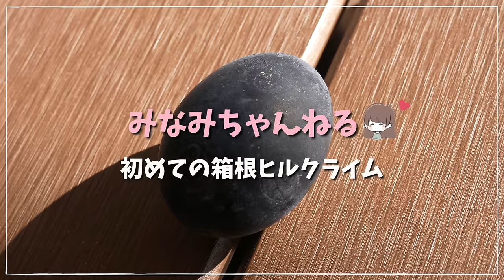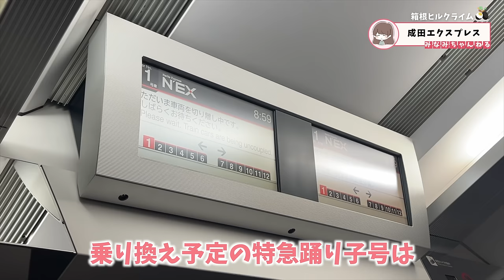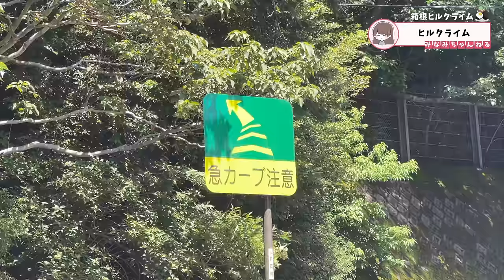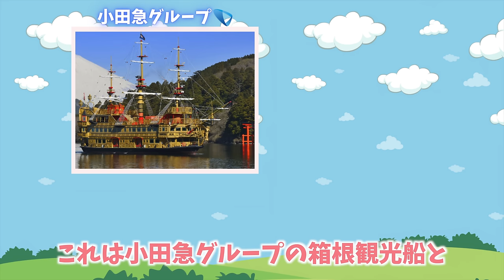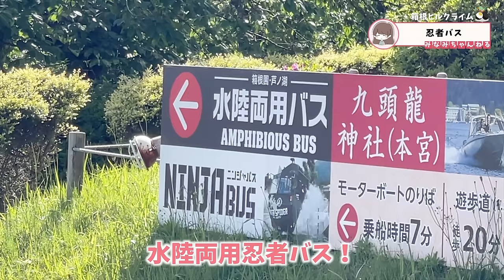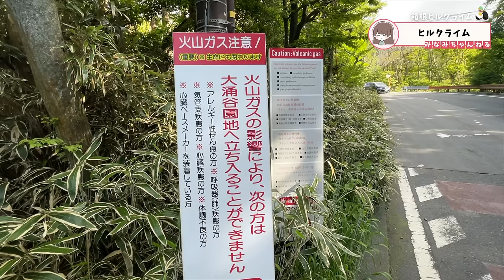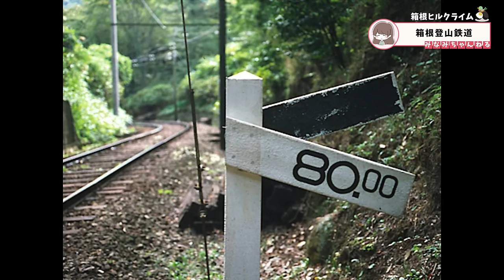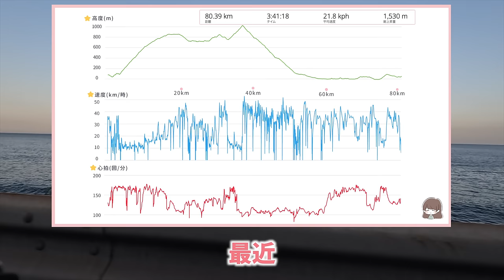【看護師ロードバイク女子】エヴァンゲリオン・弱虫ペダルの聖地 箱根をロードバイクで一周してきたよ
00:00 目的地「箱根」
00:35 千葉駅・成田エクスプレス
01:49 緊急一時停止
02:08 東京駅・大船駅
03:32 熱海
05:18 スタート＆コース
07:02 丹那トンネル
08:08 熱海梅ライン
10:31 森の駅「箱根十国峠」
11:19 伊豆スカイライン
12:34 箱根町港
13:56 小田急VS西武
14:51 箱根周遊方法
16:34 Bakery &Table
17:08 芦ノ湖
18:14 大涌谷小尻線
20:07 大涌谷
22:06 大涌谷黒たまご
22:58 箱根小涌園ユネッサン・小涌谷駅
24:40 富士屋ホテル・函嶺洞門
26:21 箱根温泉発祥之地・箱根登山鉄道
28:10 CAFE107・モハ1
29:01 太平洋岸自転車道
29:59 ゴールへ

*動画内 訂正箇所
・西伊豆スカイライン → 伊豆スカイライン
・国道20号線 → 県道20号線

*私が乗っている自転車

ゆるキャン△聖地本栖湖から最高に綺麗な富士山を見に絶景ヒルクライムしてきたよ